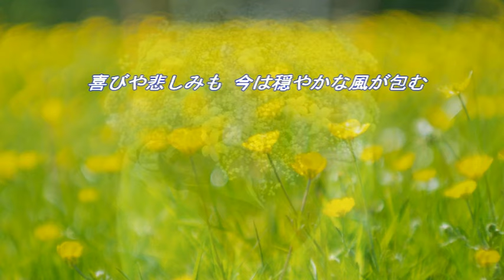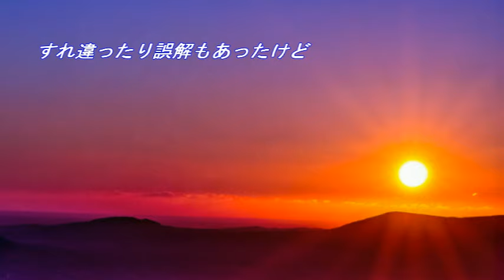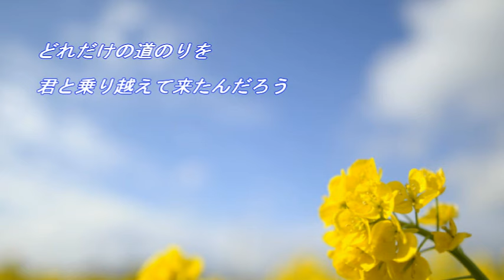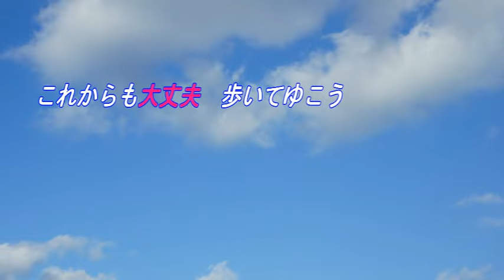大丈夫 jimama【誰も知らない泣ける歌】COVER 神戸ビーナスブリッジ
「誰も知らない泣ける歌」という番組の中で紹介された曲で、ji ma ma（ジママ）が歌っています。当時、大洋薬品工業(現:テバ製薬)のCMソングとなったので聴いた人は多いかも。★『いつも支えてくれる大切な人』として書かれた曲。今までもこれからも、どんな事も一緒に乗り越えて行けるから『大丈夫』という気持ちの歌です。★発売当初はオリコン圏外であったが、廃校最後の卒業式で全校生徒11人と一緒に歌ったことが放送され、着うたDLが瞬時に2万を突破した。
★聴く人の年齢や立場、状況によって歌詞はその人の心をあたたかくしてくれます。
卒業や入学、社会人、結婚、家族、親友、そしてまだ見ぬ遠くの友、人生の岐路、
不安な日々を送る人、励みになる歌です。多くの人に「大丈夫」が力強く響くことを祈ります。
★ji ma maとは「わがまま」「自由奔放」という意味。
★撮影場所：神戸ビーナスブリッジ

大丈夫
作詞：松本有加
作曲：ji ma ma（宮平照美。沖縄県那覇市出身）
編曲：羽毛田丈史　　　2009年

「どれだけの道のりを 君と乗り越えて来たんだろう
喜びや悲しみも 今は穏やかな風が包む」

４年前の完全リメイク、今回はロングバージョンとなります。
明日から韓国１週間出張につき、早めにアップしました。

★元気になる歌 / 勇気がわく歌 /心が落ち込んだ時にほしい曲